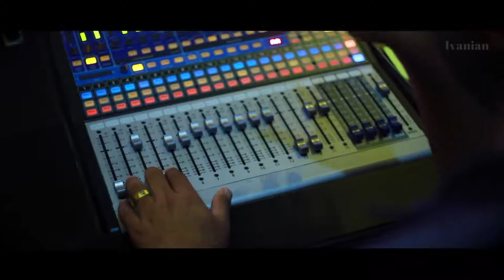ദൈവദാസൻ ആർച്ചുബിഷപ്പ് ഗീവർഗീസ് മാർ ഇവാനിയോസ് പിതാവിന്റെ 67th ഓർമ്മത്തിരുനാൾ.. Full Song